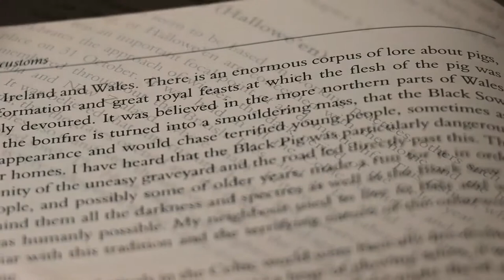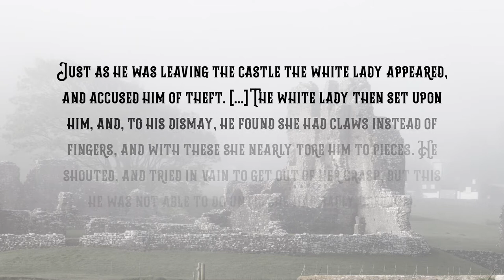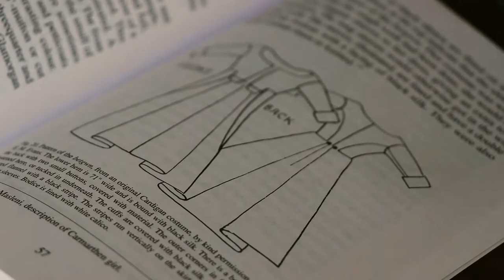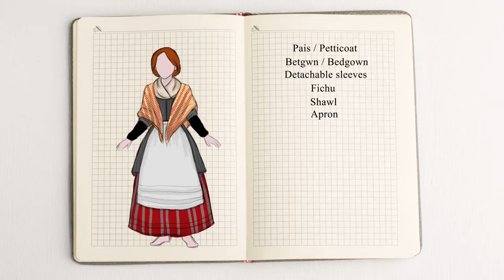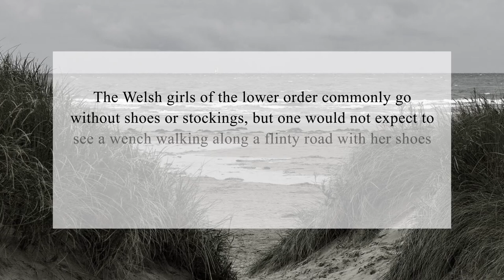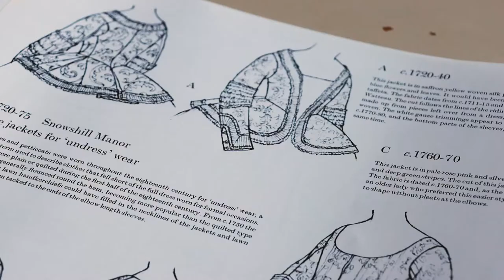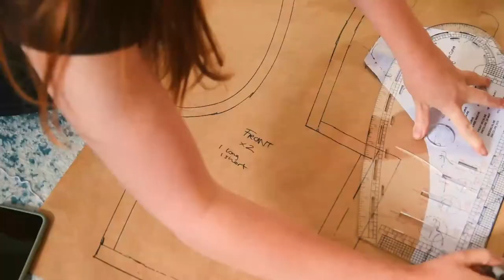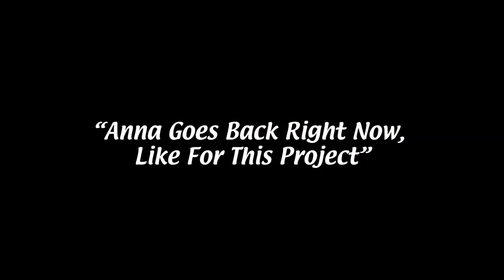HALLOWEEN 2021 - Welsh Folklore & Y Ladi Wen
'Technically, without underwear, you could do more boning.'

References:
Folk-lore and folk-stories of Wales - Marie Trevelyan
Ghosts and Folklore of Wales - Mark Rees
Folklore of Wales - Anne Ross
Welsh Costume - Ken Etheridge
Patterns of Fashion 1 - Janet Arnold

Welsh dress images copyright of and reproduced with kind permission of Amgueddfa Ceredigion Museum, as credited.
Open access images via the Met Museum, in the public domain